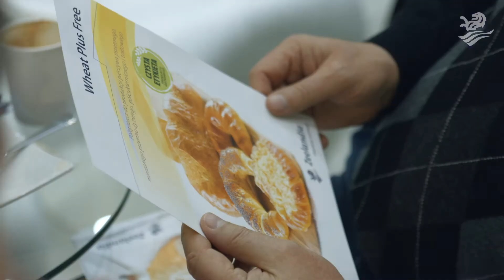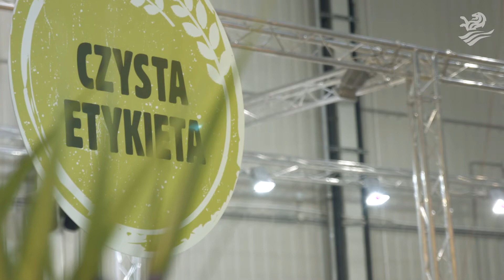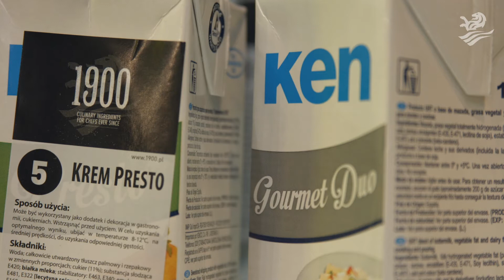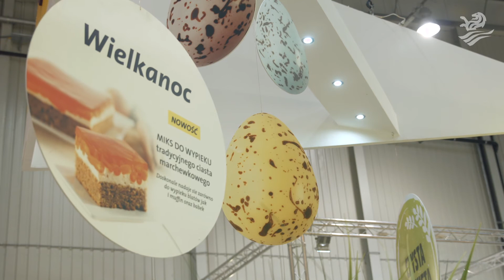Zeelandia ExpoSweet 2016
Bierzemy czynny udział w najważniejszych imprezach branżowych. Zapraszamy na relację jednej z nich - warszawskich targów Expo Sweet - gdzie zmieniając dotychczasowe podejście postawiliśmy wyłącznie na nowości. Zaprezentowaliśmy 7 produktów piekarskich z linii „Czysta Etykieta” oraz 6 produktów cukierniczych z linii „E-Limited”.